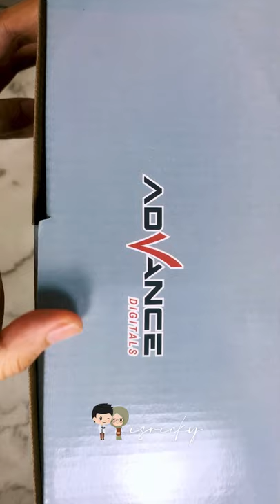wafflemaker REVIEW SINGKAT WAFFLE MAKER BELI 170 RIBUAN AJA ‼️